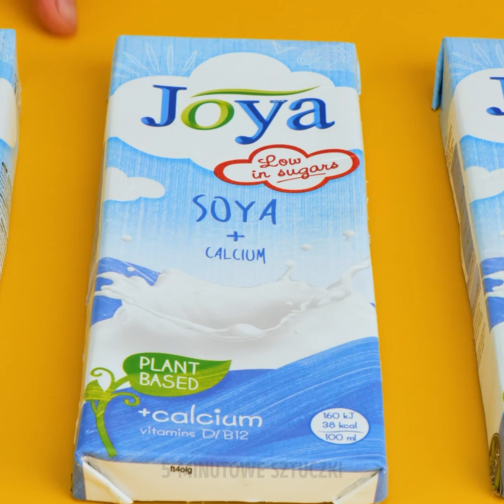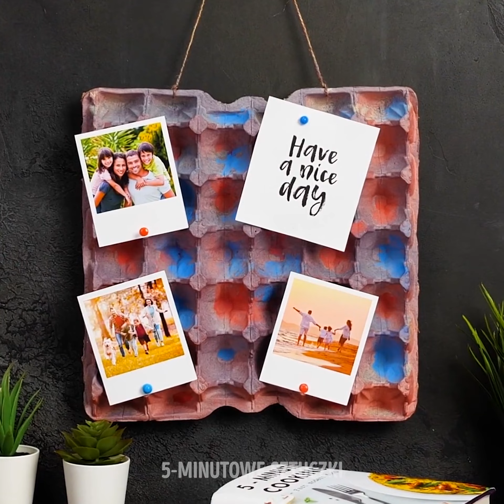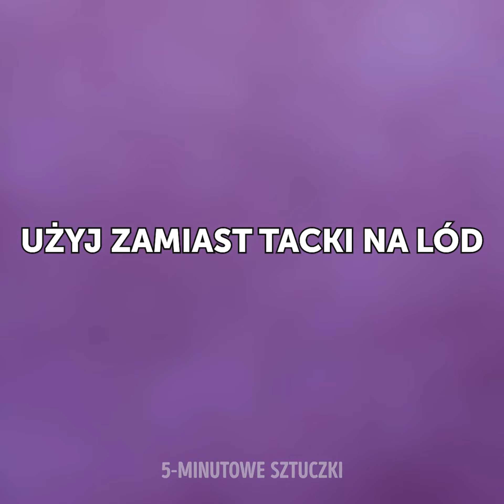SPRYTNE ZASTOSOWANIA OPAKOWAŃ PO JAJKACH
Jajka kupujesz zwykle w wytłaczankach, czyli prostych opakowaniach wykonanych zwykle z masy papierowej. A po zjedzeniu jajek, wytłaczankę wyrzucasz, prawda? A niepotrzebnie, gdyż jest to bardzo wszechstronny materiał na różnego typu rękodzieła, od drobnych ozdób, po ambitne projekty z betonu. Dodatkowo, każde takie ponowne użycie to cenny recykling, dlatego od tej pory nie wyrzucaj tych opakowań. Jeśli potrzebujesz inspiracji co z nimi zrobić, wystarczy zajrzeć do tego filmiku!

W dzisiejszym filmiku poznasz sprytne zastosowania opakowań po jajkach. Wytłaczanki świetnie łączą się z betonem, więc możesz z nich stworzyć atrakcyjne projekty na ozdobę mieszkania lub ogrodu, ale także ogromną ilość drobnych, praktycznych gadżetów, jak choćby podstawę pod laptopa! Koniecznie obejrzyj do końca i daj znać w komentarzach, które pomysły najbardziej przypadły ci do gustu!

ZNACZNIKI CZASU:
00:00 – Podkładka pod laptopa
01:45 – Trójwymiarowy obraz
03:34 – Kosz na śmieci
05:50 – Kanapa dla dzieci